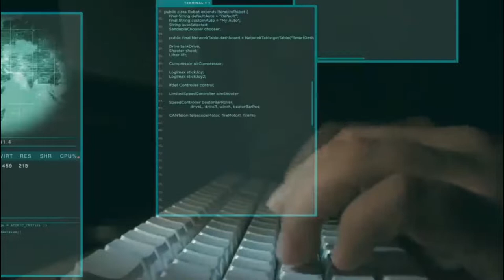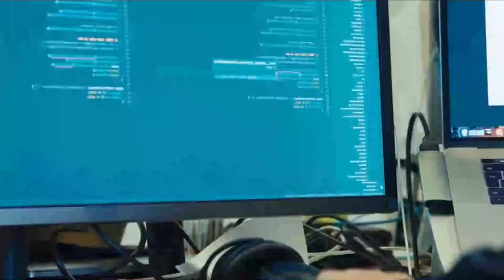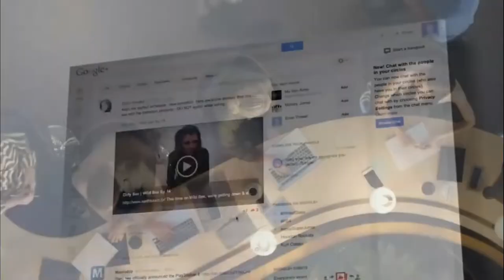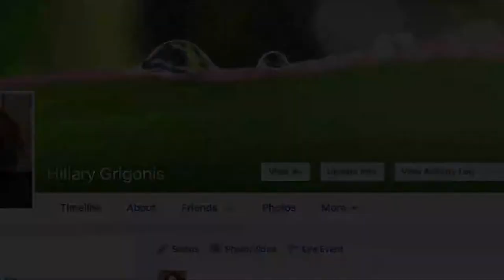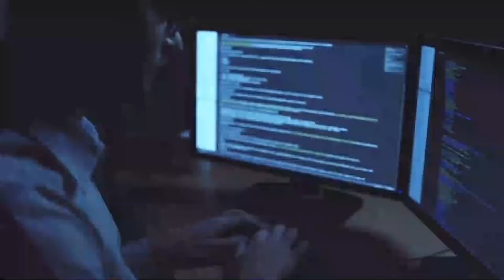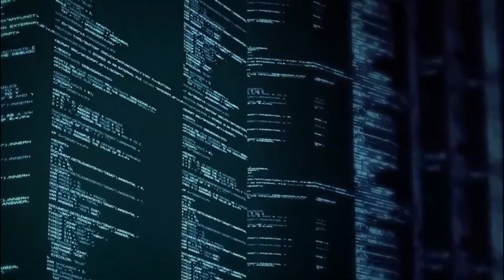DANGEROUS And UNSTOPPABLE Artificial Super Intelligence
Super Intelligent AI Is Here To Stay!

If a rogue AI gained control of Earth, it would proceed to accomplish its goals by colonizing the galaxy and undertaking some very interesting achievements in science and engineering. On the other hand, it would not necessarily respect human values, including the value of preventing the suffering of less powerful creatures. Whether a rogue-AI scenario would entail more expected suffering than other scenarios is a question to explore further. Regardless, the field of AI ethics and policy seems to be a very important space where altruists can make a positive-sum impact along many dimensions. Expanding dialogue and challenging us-vs.-them prejudices could be valuable

About Facts About Tech
🎥 Videos about Elon Musk, Tech And Gadgets!
🎨 Written, voiced and produced by Facts About Tech